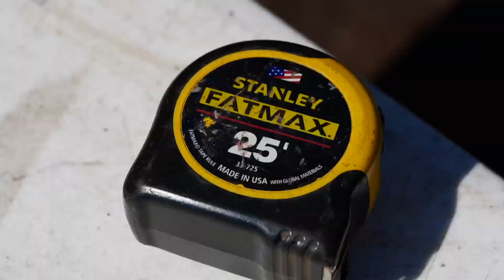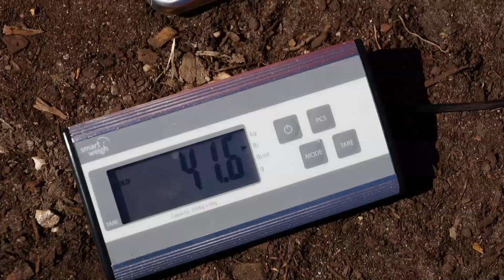How to Measure Compost Bulk Density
In this video, we show you how to easily measure the bulk density of your finished compost. This is valuable information when planning how much compost to use.